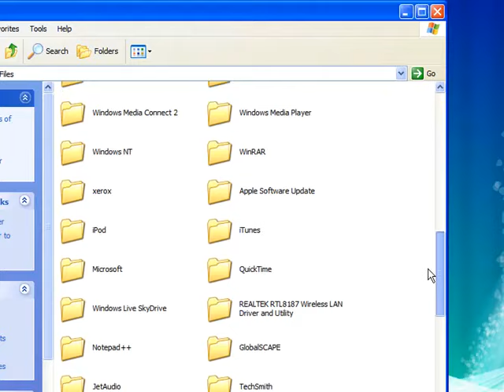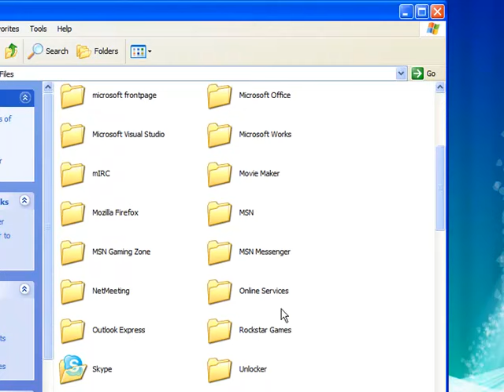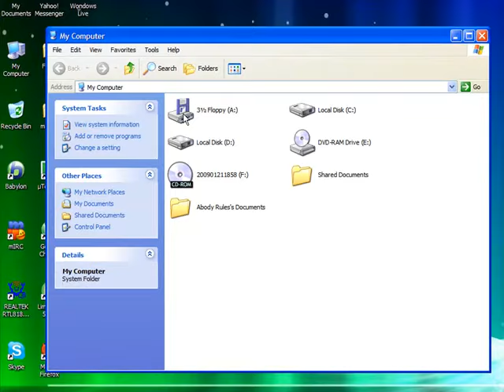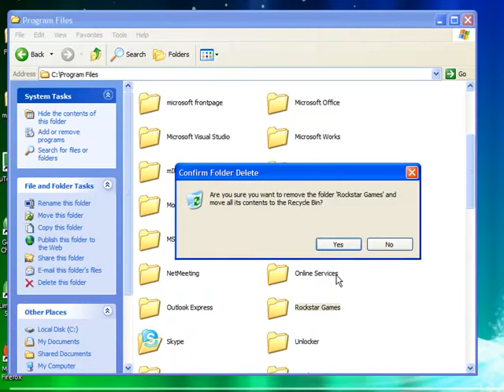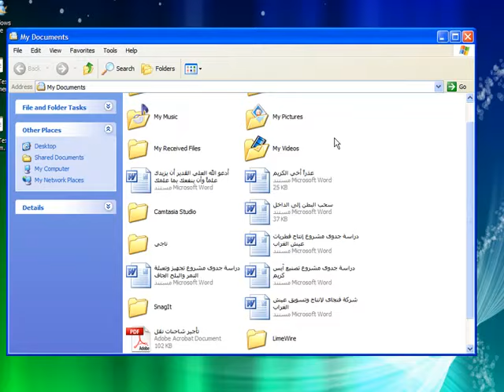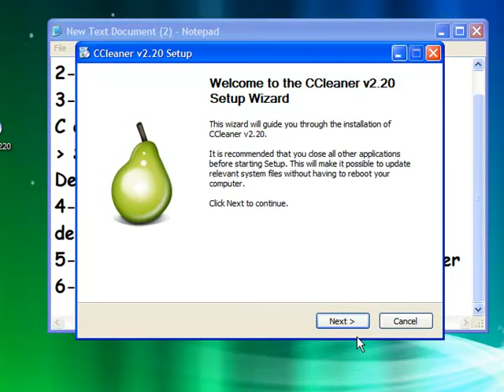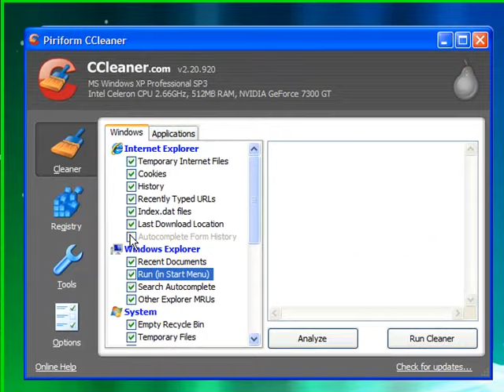Game-Proz : How to re-install your damaged GTA SA. (Part 1 of 2)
This video is specially for serakov ;D
Part 1.